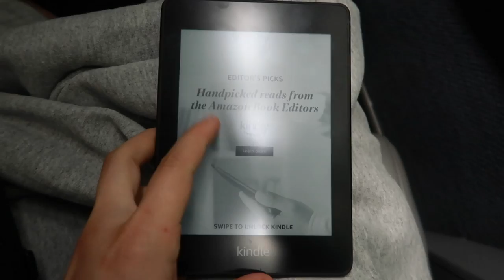my solo trip to nyc | day 1 vlog